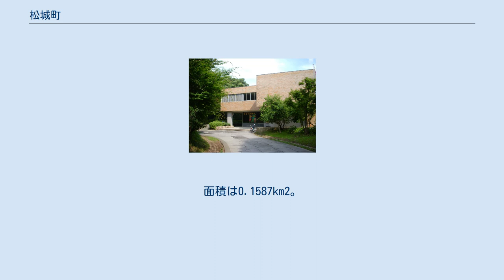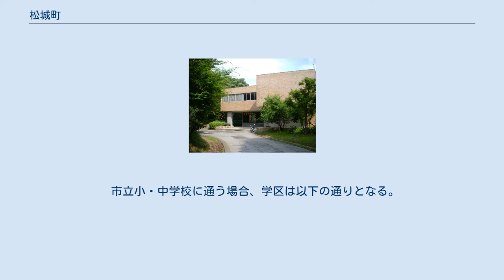松城町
浜松市中区の町・字
日本 」 静岡県 」 浜松市 」 中区 」 松城町 浜松市美術館 松城町（まつしろちょう）は、静岡県浜松市中区の町名。
面積は0.1587km2。
 浜松市中心部に位置し、浜松市立中央図書館、浜松市美術館などの文化施設が多く所在する。
町域は浜松市の繁華街に隣接しているが、史跡と公園に囲まれた町並みはそれらと一線を画している。
 江戸時代には浜松城内の一部だった。
 浜松城内の一角であったため、「城」の字を入れ、「松」の字は浜松城内の史跡「鎧掛の松」から取ったものとされる。
 明治維新により浜松城が廃城になると、その土地を優先的に払い下げられた士族や肴町の商人達が移り住み、1882年（明治15年）にそれまで浜松城内の小字だった作左、馬冷、袋町の三つの字を併せて一つの町とし、「松城」と名付けられた。
「作左」は浜松城の西側に位置し、その由来は徳川家康の重臣、「本多作左衛門重次」が曲輪をここに構えたことによる。
1678年〜1702年まで浜松城の城主だった青山氏の時代に作成された資料「御家中配列図」（青山家旧蔵）によるとこの辺りは「作左」とだけ記されていることから、江戸中期には曲輪はすでになく、地名として定着していたと考えられる。
作左の名は、今でも浜松城公園の中に「作左山」、「作左の森」として残されている。
「馬冷」の地名は浜松城の武士（徳川家康とも）がここにあった池で馬を冷やしたという伝説が残されていることを元に名付けたという。
前述の｢御家中配列図」によると、ここに馬冷池という小さな池が記されているが、現在は埋め立てられていて存在しない。
袋町は武家屋敷が密集し、町並みが窮屈で袋小路のように連なっていたことに由来する。
浜松市中央図書館の場所に浜松城の出丸があり、紺屋町へ出る境には「榎門」という城門があった。
 2018年（平成30年）12月1日現在の世帯数と人口は以下の通りである。
 浜松開誠館中学校・高等学校 路線バス 町内の警察の管轄区域は以下の通りである。